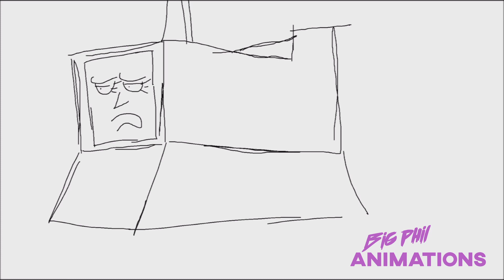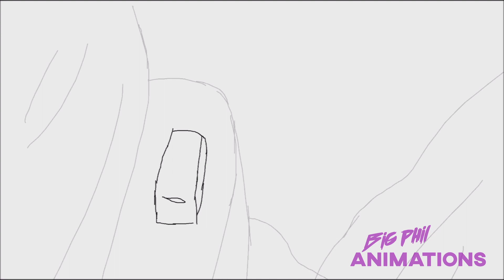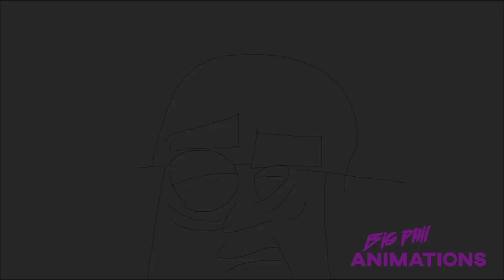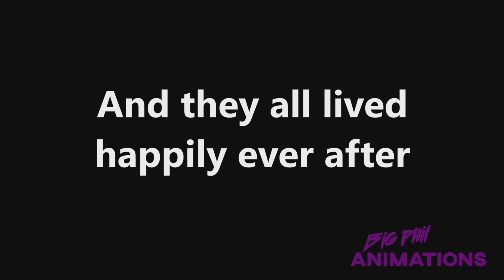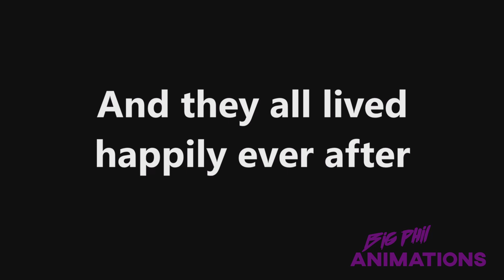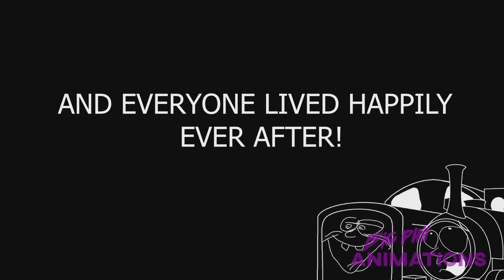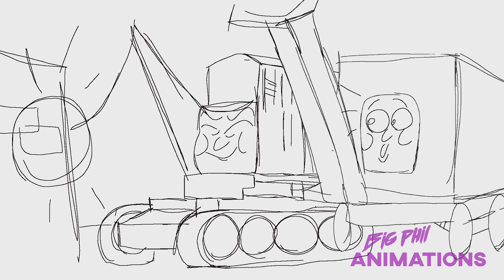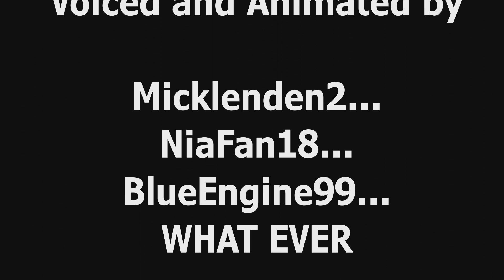Daniel and Phil in Thomas and Friends Parody Movie - 13+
Daniel and Phil in Thomas and Friends Parody

All Movies and Sequences
00:00 Intro
00:10 Thomas and the Milkshake (2019 Jan)
15:24 Toad and his Exciting Adventure (2019 July)
29:51 Mavis and a Negative Relationship (2018 Nov)
38:40 Derek's Day Out (2020 July)
53:32 Peter Sam and Sir Topham Hat Rampage  (2021 Aug)
54:06 Bulgy Makes a Change (2022 Feb)
1:08:57 Credits

here's the story about the last one called (Bulgy makes it change) apparently the audio was recorded back in 2020 and Christmas when I bought myself a new laptop for the first time using audacity without changing the volume I waited the audio recording without testing first so I've been trying to fix it by turning it down or try to make it normal as I could but it's just impossible and this is why you may hear loads of ear rape and I'm sorry about this.

this is one of the biggest and longest videos ever ever made for a very long time so we are off so proud of it. we have enjoyed making those parody movies and make jokes in a living rooms for years now and it's time to move on and make better contents for one another.

we are appreciate of support that you gave over the years and we are really grateful that you've enjoyed the movies as well. so this is why we made a compilation of all of the movies we've produced written and directed altogether.

time is moving on and it's about time, we have grown up I become even more mature with our content with new technologies and software so we can make even more better and quality movies and be able to get more voice actors to help our project even bigger and special.

it's really hard to move on with a new routes but it is really important to improve our knowledge and skills to make other content instead of making Thomas content all the time.

so again we just like to say thank you all so much for support you gave us and hopefully would make more videos for you guys soon so stay tune.